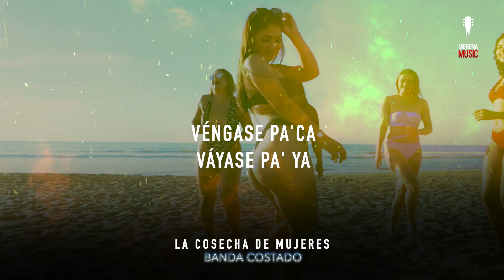BANDA COSTADO - LA COSECHA DE MUJERES [ Video Letra ] MusiCanal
Musicanal el canal de Musica Regional Mexicana que tiene a los mejores artistas Independientes  del genero.

Banda Corridos Mariachi y lo mejor de la musica mexicana

Musicanal es Un canal de Morena Music.